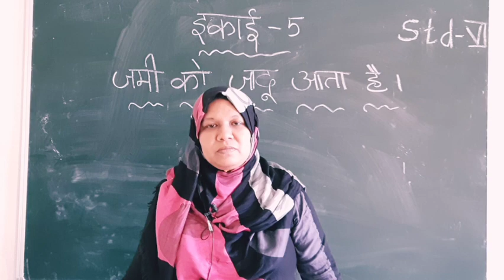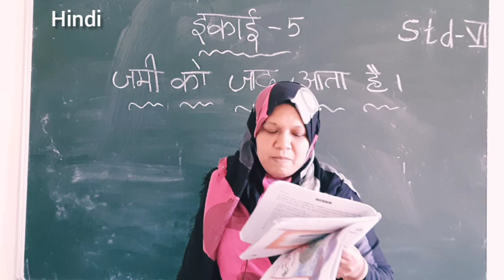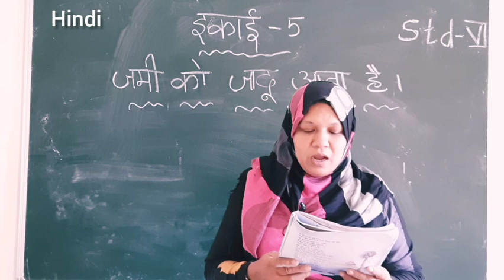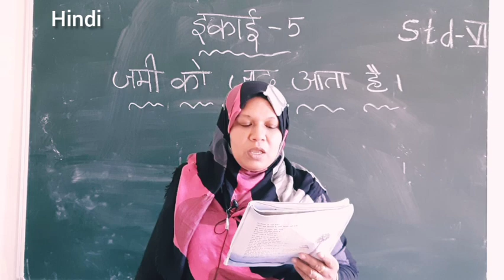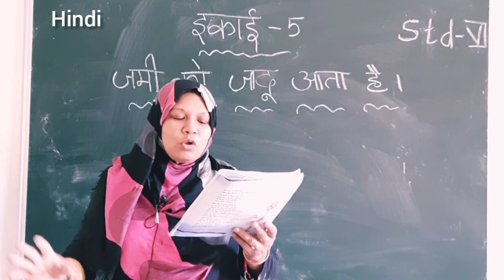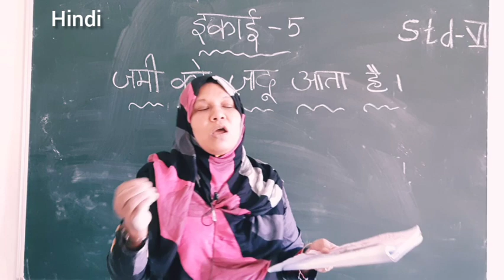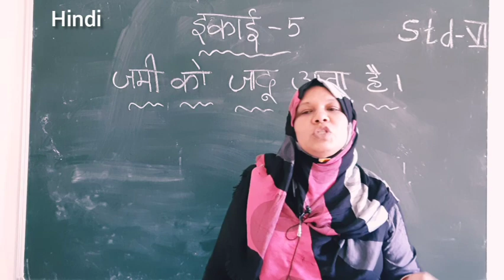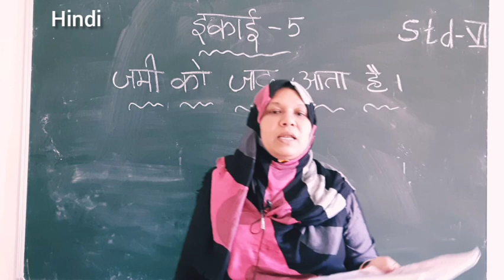HINDI. STD VI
Hindi class by Fathima ma'am